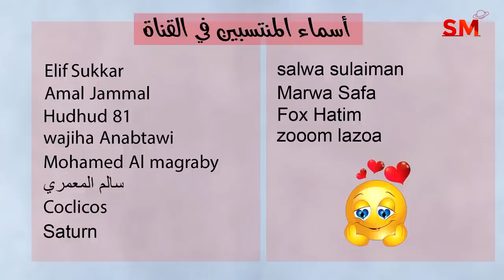توقعات الأبراج اليوم السبت 1 نيسان أبريل 2023 سعيد مناع